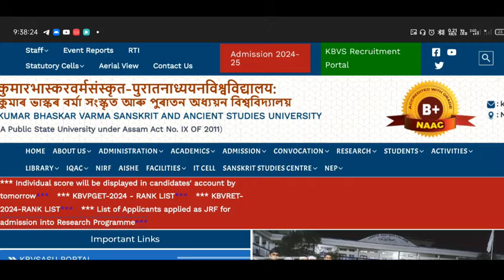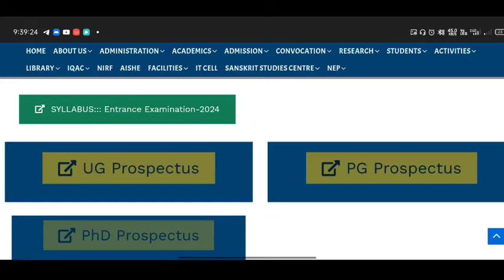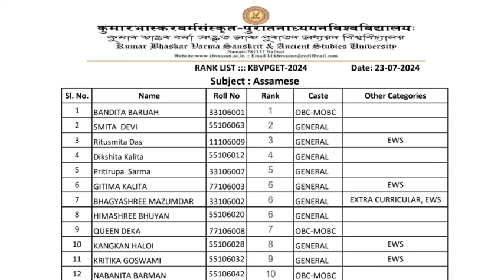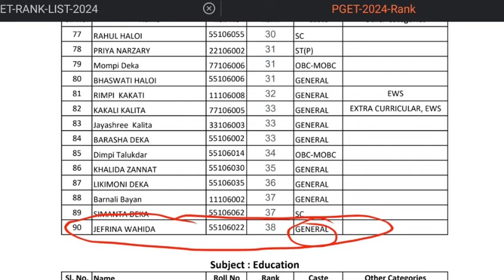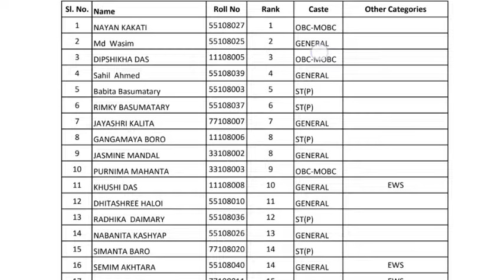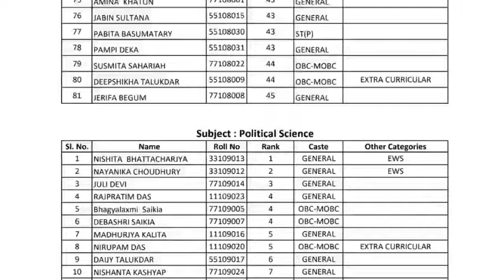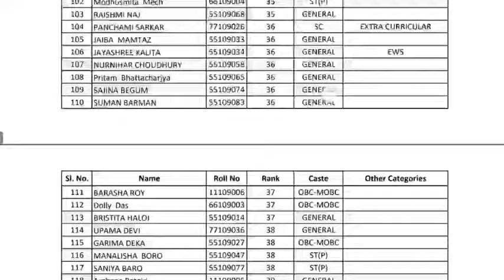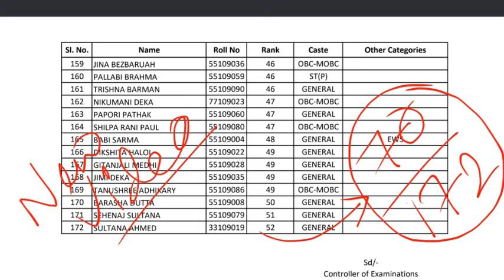Merit List for PG Admission at KBVSASU ◆ Download PG Admission Merit List of Sanskrit University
The Kumar Bhaskar Varma Sanskrit and Ancient Studies University stands for imparting education leading to graduate and post graduate degrees and research degrees viz. M.Phil. and PhD in Sanskrit and research degrees only in Ancient Studies . At the same time, with the provision of the Act, the university was supposed to introduce academic programmes in Humanities, Social Sciences as well as other disciplines as per societal requirements. The University was set up with a notification by the Government of Assam dated May 24th, 2011, of the Kumar Bhaskar Varma Sanskrit and Ancient Studies University Act, 2011. The preamble of the Act states that by this Act, the Government of Assam goes to establish and constitute a teaching, affiliating , research and residential University at Nalbari ," the Headquarters of the district of Nalbari, Assam. Kumar Bhaskar Varma, a great monarch of Assam (7th century A.D) was a patron of Sanskrit studies and during his rule Vedic culture and Sanskritic knowledge came to flourish in Assam. The campus of the University is developed at Namati Village of Batahgila Mouza under Nalbari Revenue Circle of the district of Nalbari, Assam - 781337. It has an area of 100 bighas of land allotted by the Government of Assam.

Kumar Bhaskar Varma Sanskrit and Ancient Studies University admission 2024
Kumar Bhaskar Varma Sanskrit and Ancient Studies University online admission entrance exam
Kumar Bhaskar Varma Sanskrit and Ancient Studies University ma admission entrance form fill up
Kumar Bhaskar Varma Sanskrit and Ancient Studies University distance education admission 2024
Kumar Bhaskar Varma Sanskrit and Ancient Studies University pg admission 2024 last date
Kumar Bhaskar Varma Sanskrit and Ancient Studies University 2024 admission

Kumar Bhaskar Varma Sanskrit and Ancient Studies University mba admission entrance exam